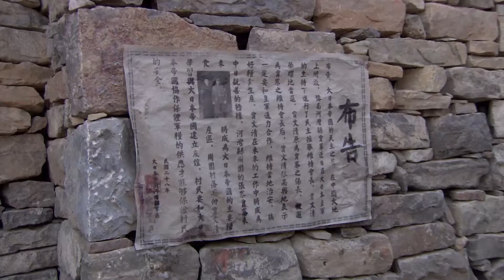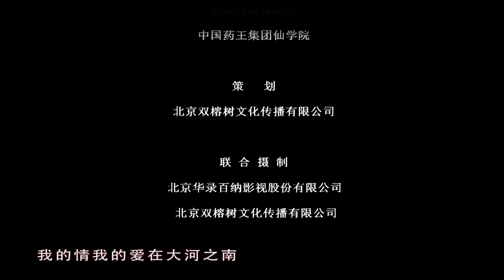【电视剧全集】乱世六兄妹 10丨乱世之中兄妹六人走向殊途，最后枪口对准对方 （邢佳栋、于震）好剧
正版授权，盗版必究
本剧以抗日战争为历史背景，讲述了中原大地上贾寨和张寨两个村落围绕着“炮楼”的修建和抗日斗争展开的残酷而又真实的抗战史。